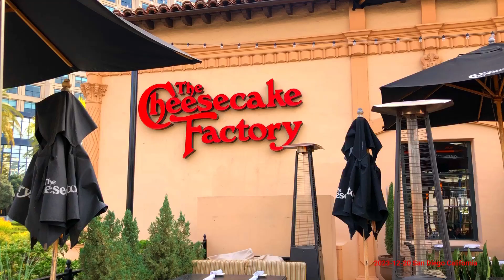The Cheesecake Factory San Diego California USA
Located at The Headquarters at Seaport District adjacent to Seaport Village. - Birds eat the crumbs!